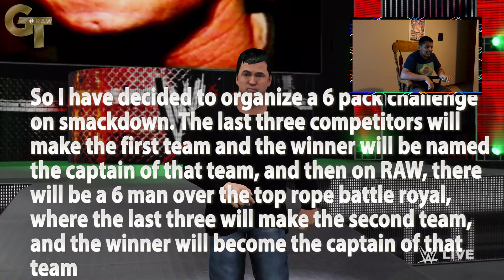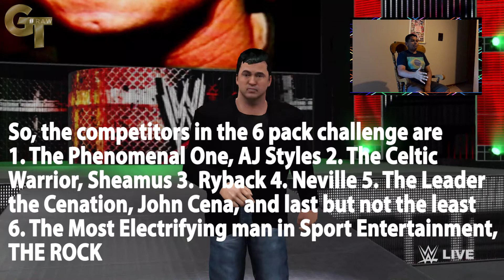AJ Styles' Career Mode Episode 59 - "PLANS FOR SURVIVOR SERIES"